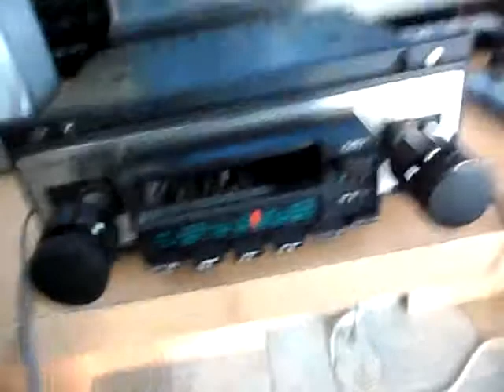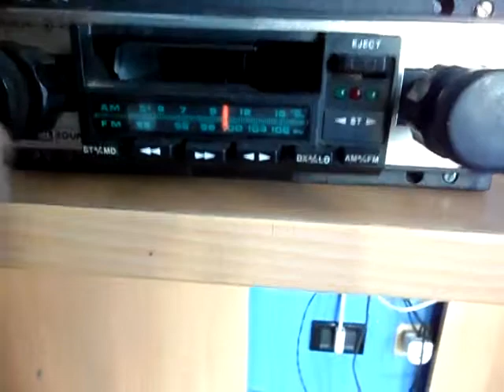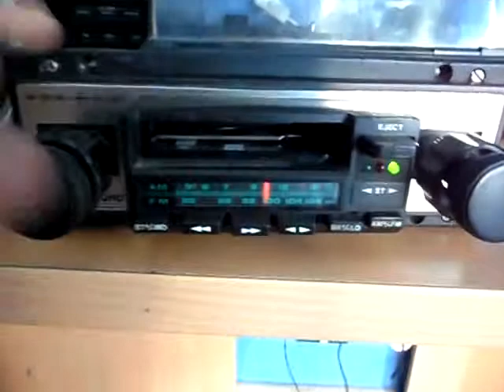autoradio daniel sound